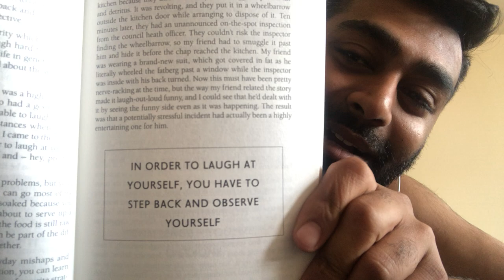The Rules of Thinking - Rule 24: Laugh at yourself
Sometimes you've gotta laugh, else you'll cry. We're all gonna die someday. You can laugh and die or cry and die... I choose to laugh 😜😂

To all my younguns - I’m gonna teach you the most important skill of your life that you don’t get taught in school or college - how to think! 💭🤔

To all my people with Dyslexia and reading difficulties - I got you 😉

Book: The Rules of Thinking
Author: Richard Templar

Thank you for any likes, shares, and subscribes 😊👊🏽